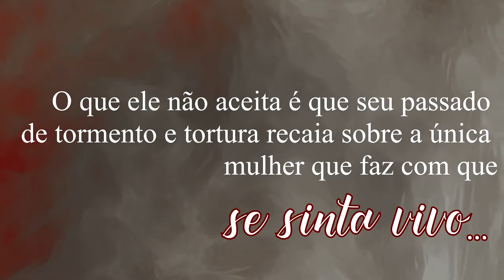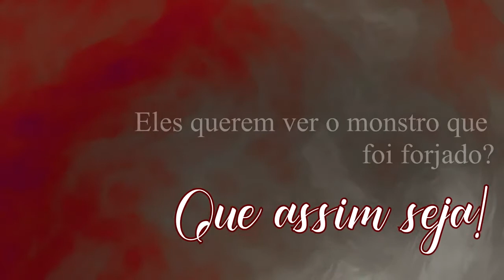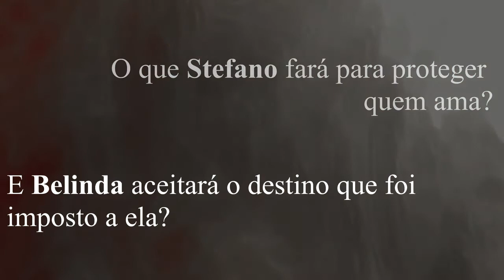Book Trailer Máfia Destruttore- Stefano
Instragam @autoraivanigodoy
Facebook Autora Ivani Godoy
Link na BIO do meu Instragam...